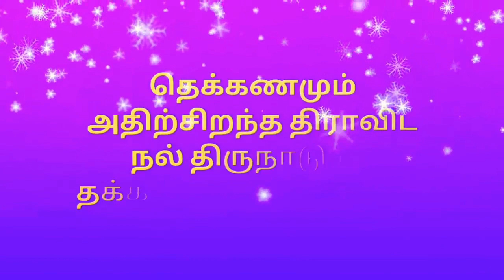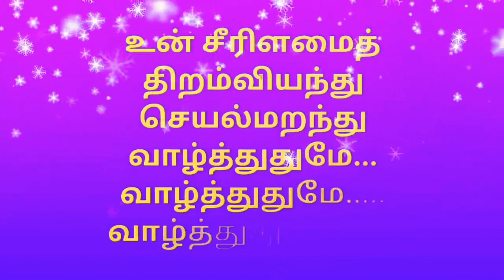VIRTUAL ASSEMBLY III BROWN 29 12 2020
Bethany Navajeevan Matric Higher Secondary school